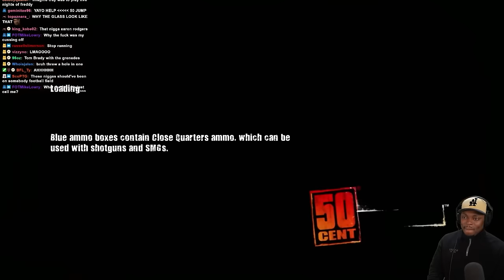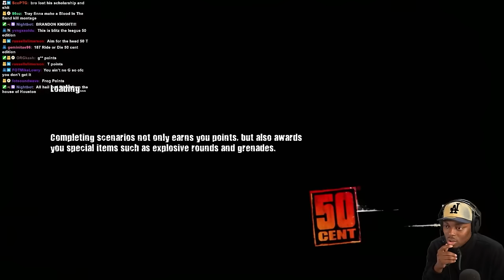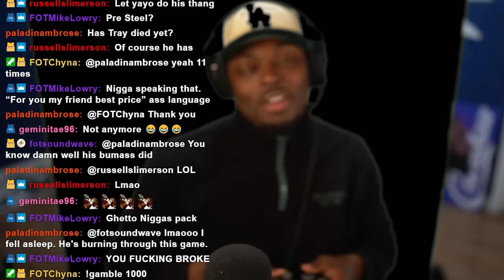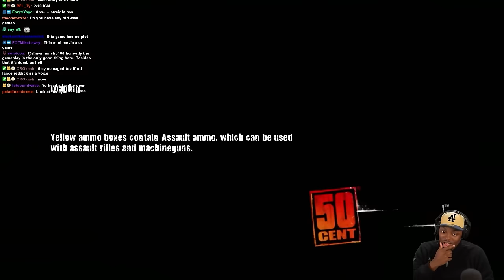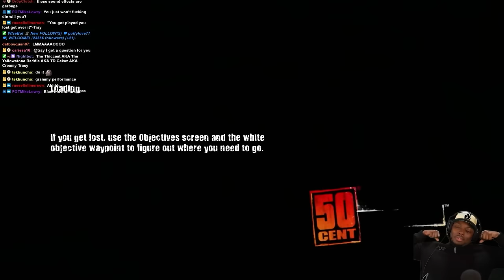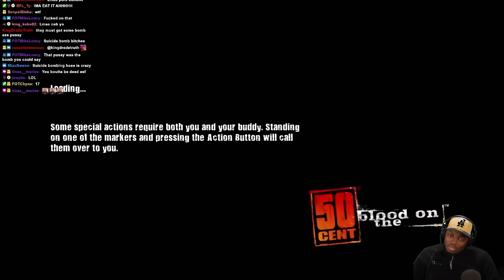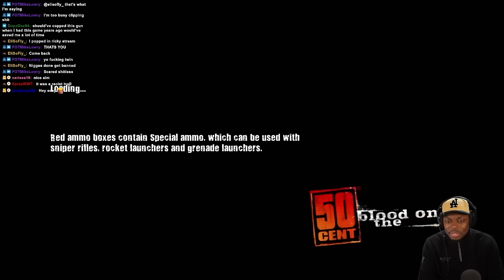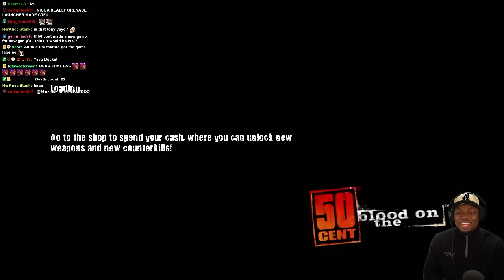They Spamming Grenades SMH! : 50 Cent Blood On The Sand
50 Cent: Blood on the Sand is a third-person shooter video game developed by Swordfish Studios and published by THQ for the PlayStation 3 and Xbox 360. It serves as the sequel to 50 Cent: Bulletproof, and was released in February 2009. The game centers around a fictional 50 Cent and G-Unit concert, set in an unspecified location in the Middle East. After the group's payment, a diamond-encrusted skull, is stolen, they must fight to retrieve it back from the thieves.